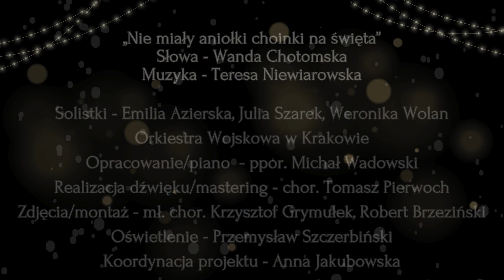"Nie miały aniołki choinki na święta"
Muzyczna Pocztówka 2023
od muzyków Orkiestry Wojskowej w Krakowie i Klubu 6 batalionu dowodzenia - dla dzieci z Uniwersyteckiego Szpitala Dziecięcego w Krakowie.
Za zgodą zespołu "Singin' Birds" piosenkę w wersji orkiestrowej zaaranżował ppor. Michał Wadowski.
tekst - Wanda Chotomska
muzyka - Teresa Niewiarowska
śpiewają - Julia Szarek, Emilia Azierska i Weronika Wolan
nagranie - studio OWK, st. chor. Tomasz Pierwoch
zdjęcia/montaż - mł. chor. Krzyszof Grymułek, Robert Brzeziński
realizacja - Anna Jakubowska